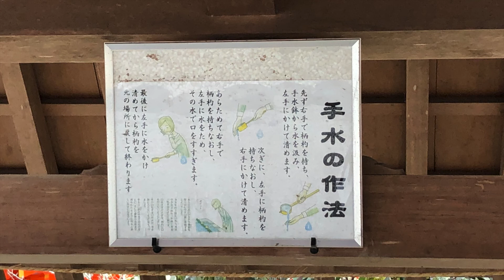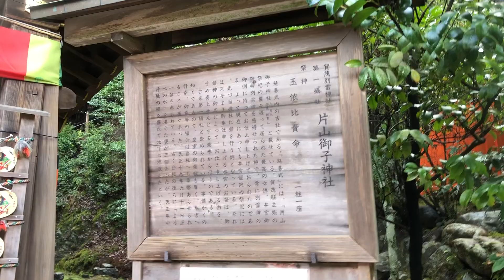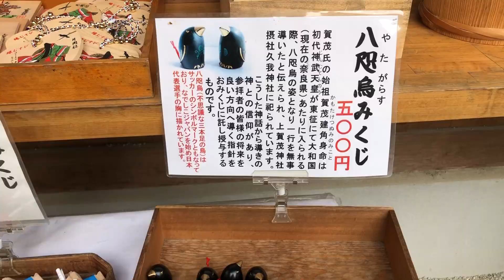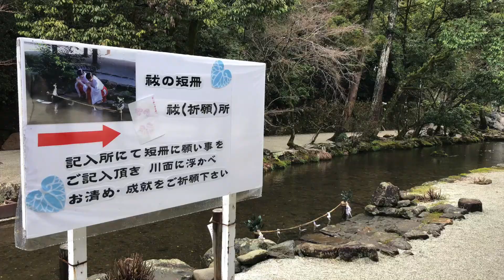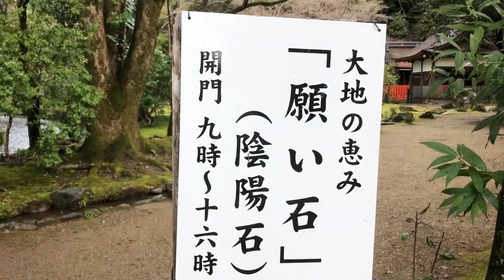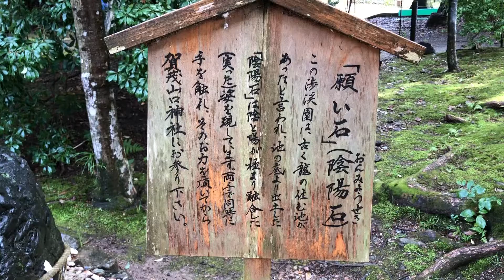【宮司さんに教えてもらった最強パワースポット】 上賀茂神社 参拝 アクセス Kamigamo-jinja Shrine KYOTO JAPAN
上賀茂神社は京都でも最も古い神社のひとつとされており、京都の有名な神社です。

また、ユネスコの世界文化遺産に登録されています。

そんな上賀茂神社、実は最強パワースポットがあるって知ってますか？

こんにちは。Tanonです。

ウチは今、京都に住んでる大学生です。

大学で英語とフランス語を勉強中。

Hello. This is Tanon.

I'm a college student living in Kyoto now.